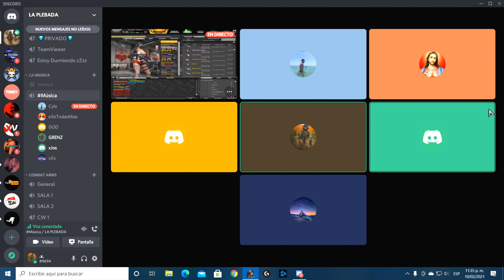PROPHETIC VS DOMINANCE 3 NI LAS MANOS METIAN